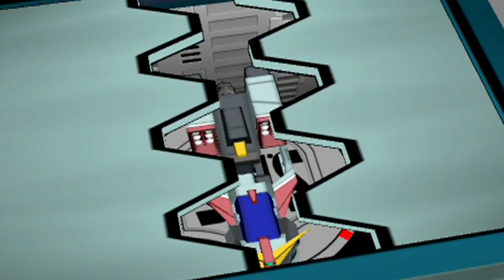SD Gundam Force Showdown Part 5 Jamming Unit # 2.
As we destroy this 2nd Jamming unit we also run into the main bad guys of the series well, at least some of them.